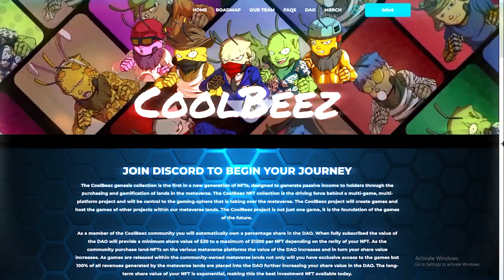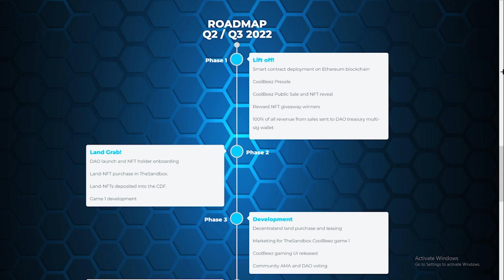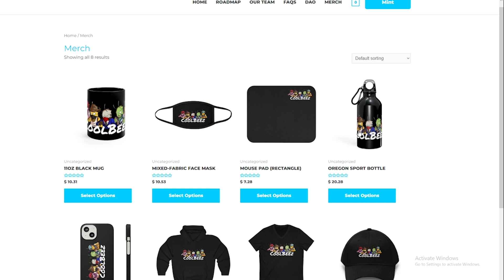CoolBeez NFT / Great Potential